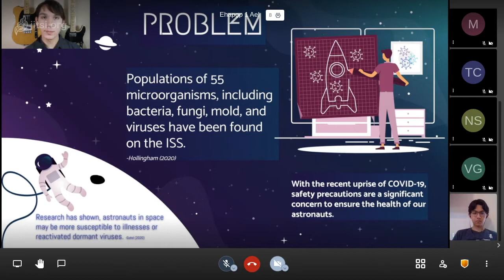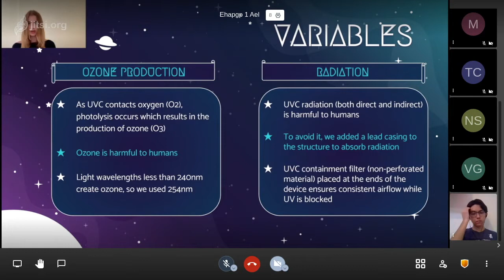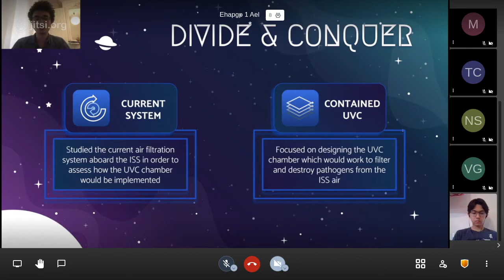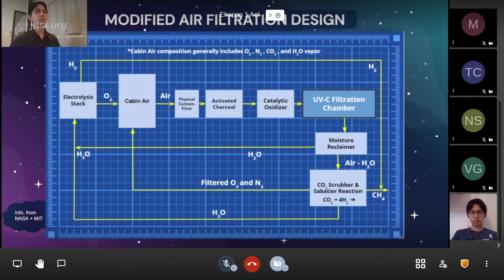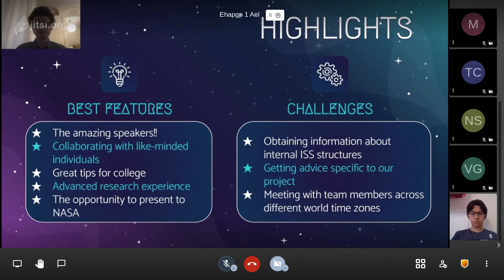NASA SEES Interns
Watch high school juniors and seniors talk about their experiences interning with NASA this June, and how YOU can get involved today! Hear about the mentors, activities, final project, and much more. Apply to SEES